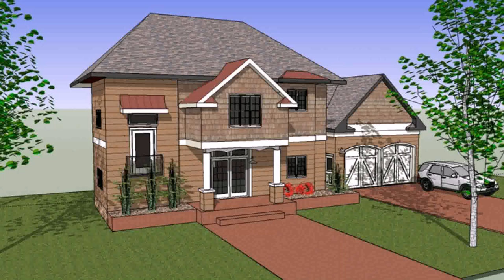Simple House Design In Front (see description)